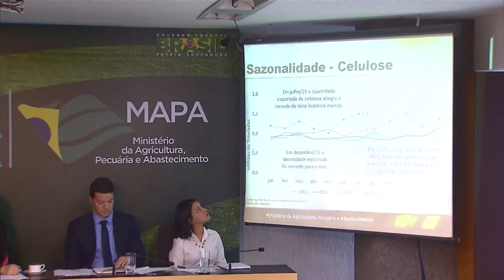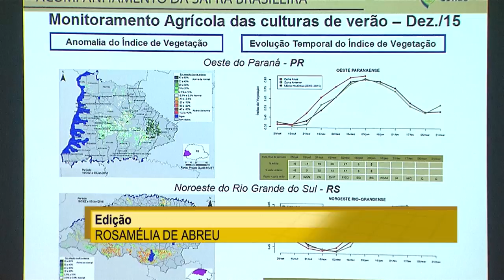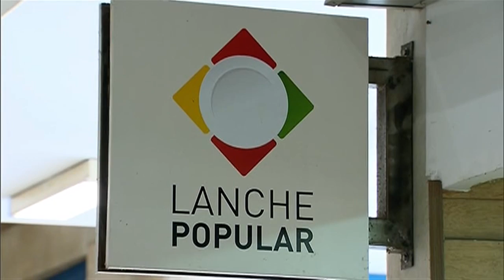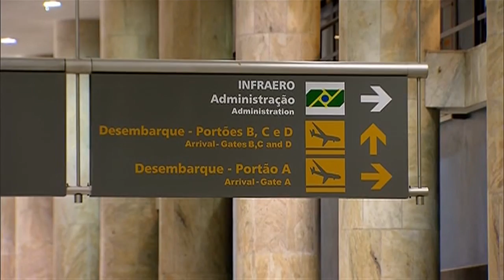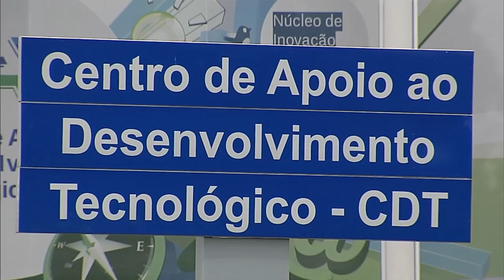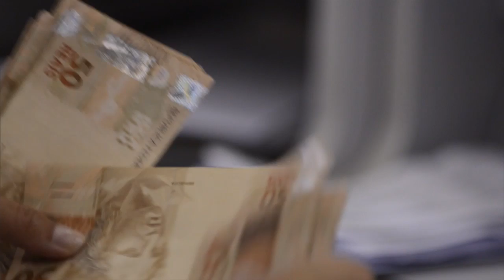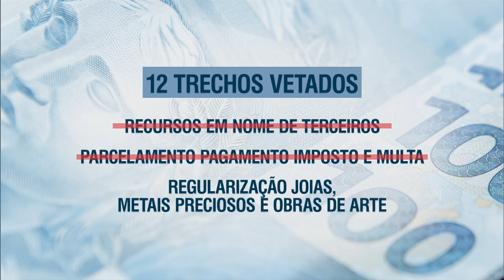NOTICIAS DA SEMANA - 16 de janeiro